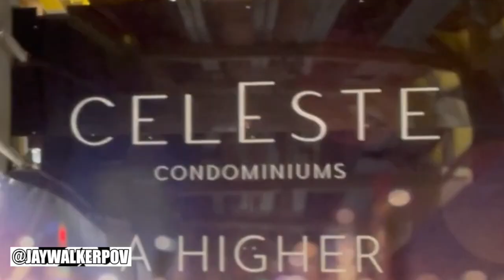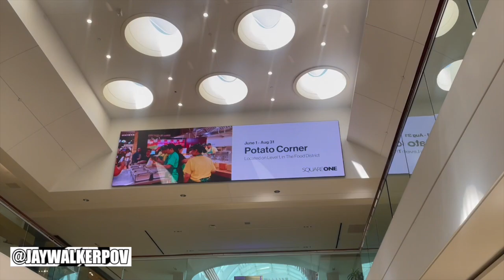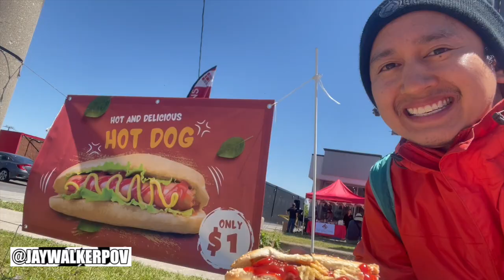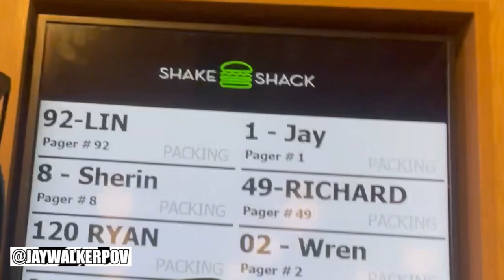JWPOV Live From Last Week Ep 182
Welcome fellow JayWalkers to the 182nd Episode of JWPOV Live From Last Week, a show featuring the daily life of JayWalkerPOV in a weekly episode.  This episode shot in Mid-June features the Celeste condo, Tita Monie's Bday Celebration, Potato Corner at Square One, Baby Luca, Park Siestas, $1 Summer Cones, Sunsets, $1 Hot Dog BBQ, Tennis At The Condo, Father's Day, Yorkville Exotic Car Show, Meeting Deepa, Shake Shack, Jays Game with Jason, & bday greets.

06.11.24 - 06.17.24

Scenes shot with the iPhone 12 Mini & GoPro Hero 7.